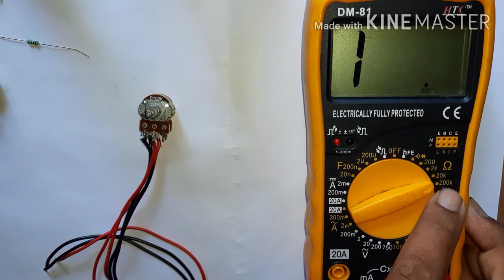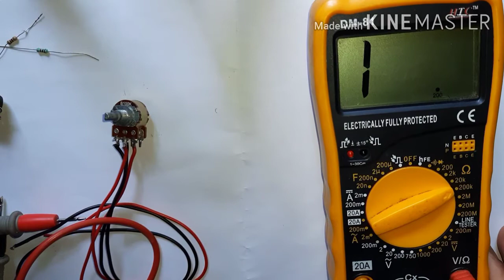How to check the variable resistor